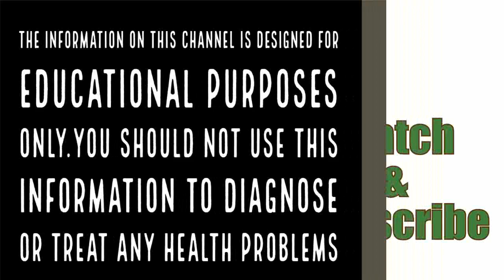ദിവസേന 100 ഗ്രാം ഡാർക്ക് ചോക്ലേറ്റ് കഴിച്ചാൽ||Health Tips Malayalam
എത്ര കറുത്ത ചോക്ലേറ്റ് ആണോ അത്രയും കോകോയുടെ അളവും അതിൽ ഉയർന്നതാകും, കൊക്കോയുടെ അളവ് അധികമെന്നാൽ ആന്റി ഓക്സിഡന്റുകളുടെ അളവും അധികമായിരിക്കും.Is choclate is your favourite food? . Eating choclate may bring health benefits to you